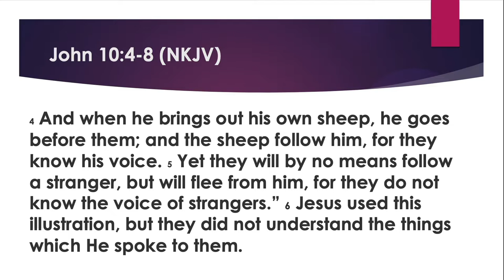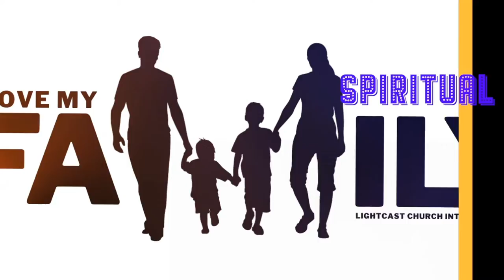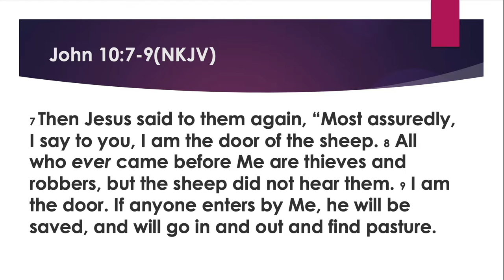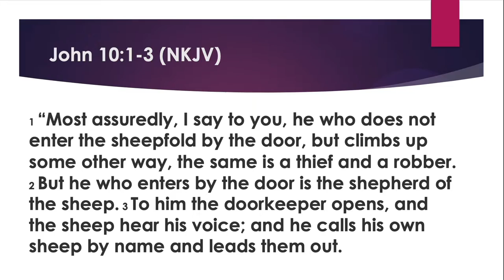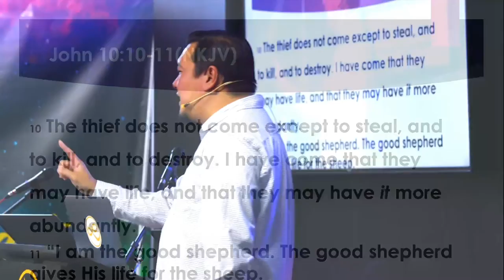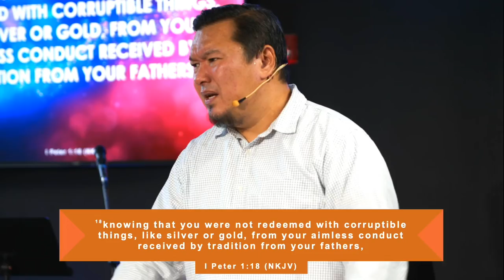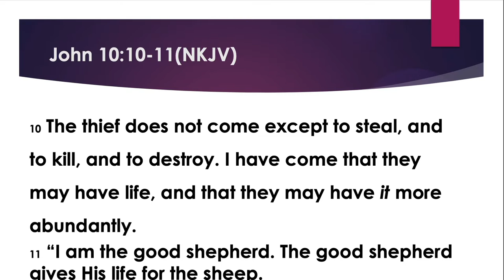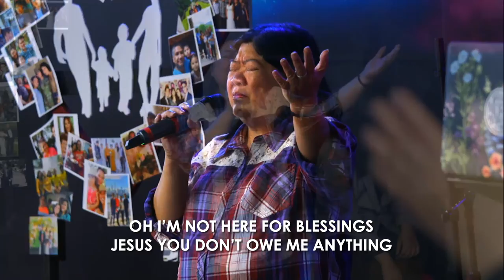Sunday Worship Celebration | 10.30.22